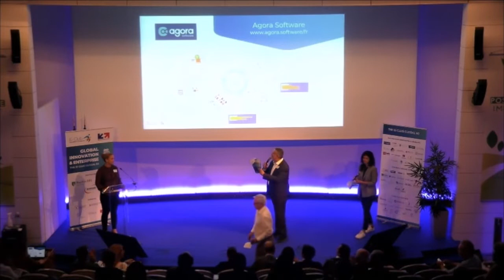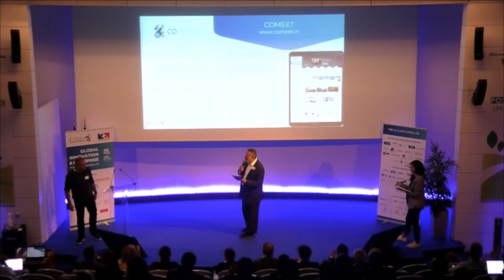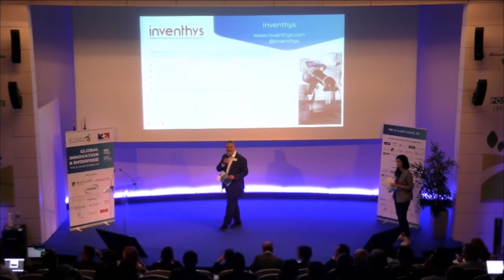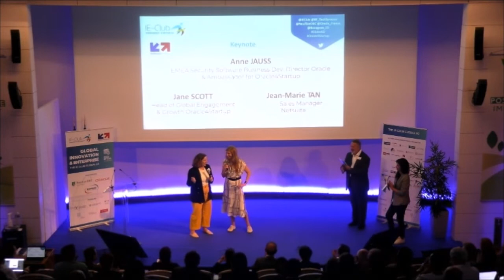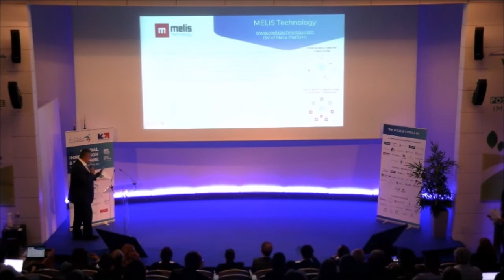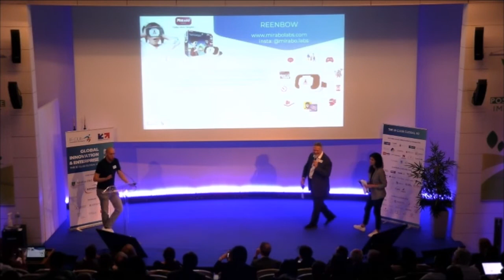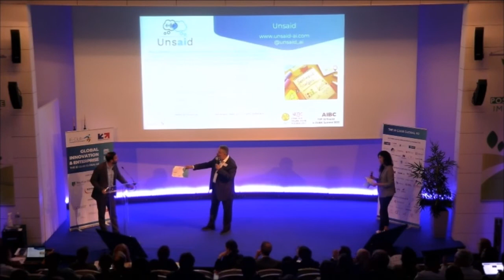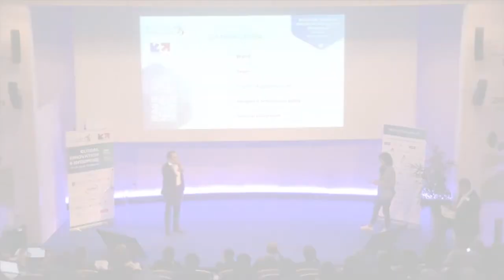GIE 2022 - Category Innovative Technologies & Enablers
Pitches of the startups : Agora Software  /  CDSI  /  Comeet  /  DEFANTS  /  EXAMIN  /  Glovi  /  HD Rain  /  IPM France  /  Lex Rock  /  MELIS Technology  /  MENAYA  /  Neobrain  /  Reenbow  /  SELLZONE  /  Unsaid  /  Webcapsule  /  WizyVision

[ KEYNOTE ]
Anne JAUSS - EMEA Security Software Business Development Director Oracle & Ambassador for Oracle4Startup

 & Jane SCOTT -
Head of Global Engagement and Growth Oracle4Startup